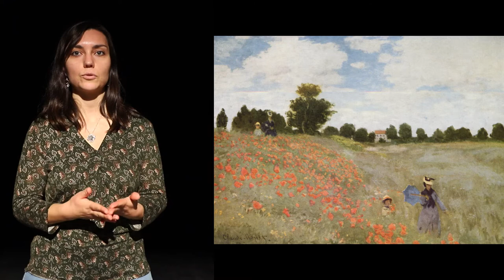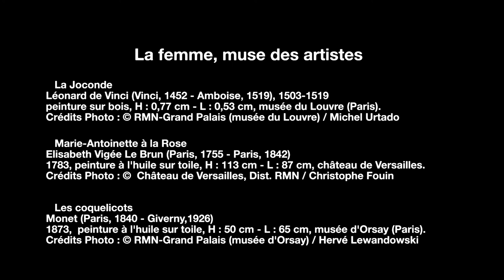Conférence Microfolie : La Femme, Muse des Artistes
• La Joconde, Léonard de Vinci (Vinci, 1452 - Amboise, 1519), 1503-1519, peinture sur bois, H : 0,77 cm - L : 0,53 cm, musée du Louvre (Paris). Crédits Photo : © RMN-Grand Palais (musée du Louvre) / Michel Urtado

• Marie-Antoinette à la Rose, Elisabeth Vigée Le Brun (Paris, 1755 - Paris, 1842), 1783, peinture à l'huile sur toile, H : 113 cm - L : 87 cm, château de Versailles. RMN / Christophe Fouin

• Les coquelicots, Monet (Paris, 1840 - Giverny,1926), 1873,  peinture à l'huile sur toile, H : 50 cm - L : 65 cm, musée d'Orsay (Paris). Crédits Photo : © RMN-Grand Palais (musée d'Orsay) / Hervé Lewandowski